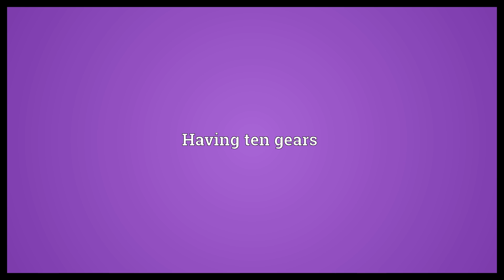Ten-speed Meaning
Video shows what ten-speed means. Having ten gears.  Ten-speed Meaning. How to pronounce, definition audio dictionary. How to say ten-speed. Powered by MaryTTS, Wiktionary